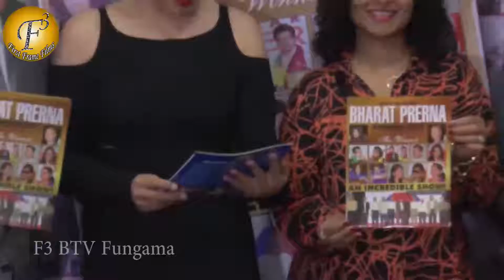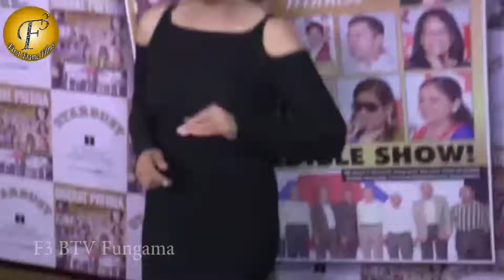Raveena Tandon Unveiling Special Issue Of " The Bharat Prerna Awards"